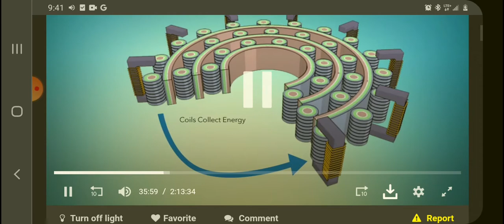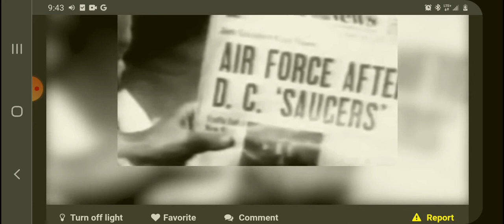EVIL PLANS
above majestic